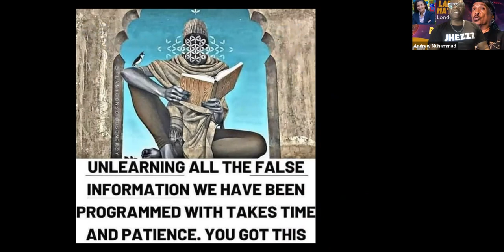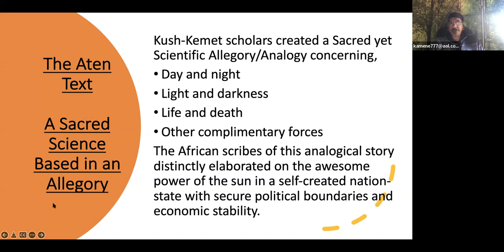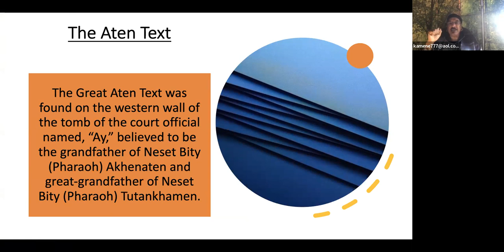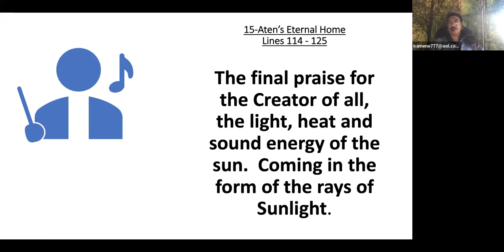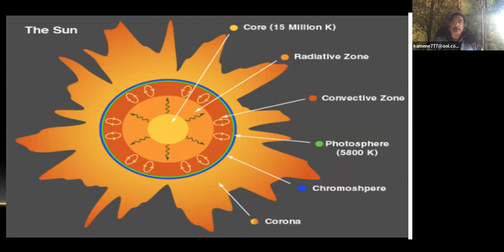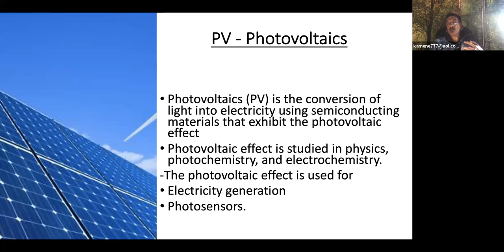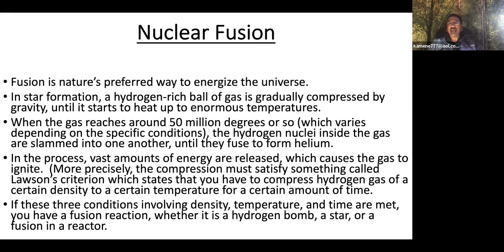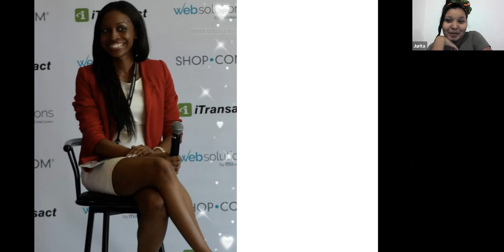PROF KABA KAMENE - CHILDREN OF THE SUN, HIDDEN TRUTH